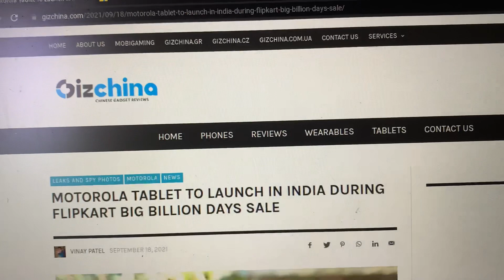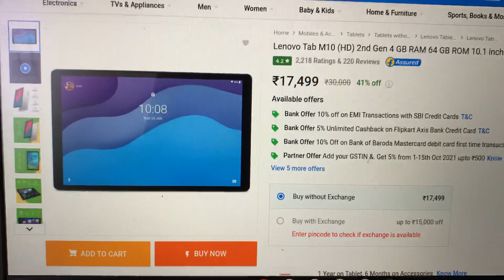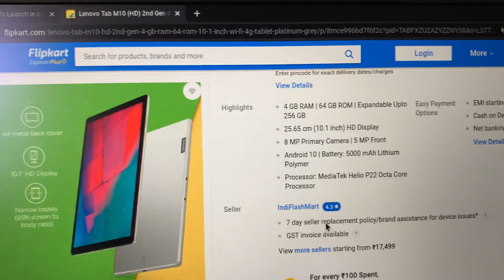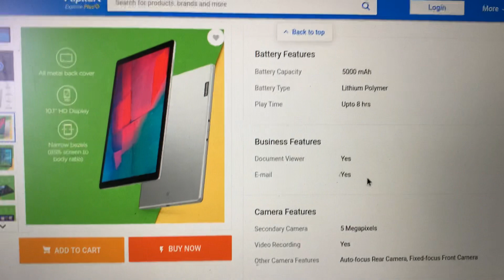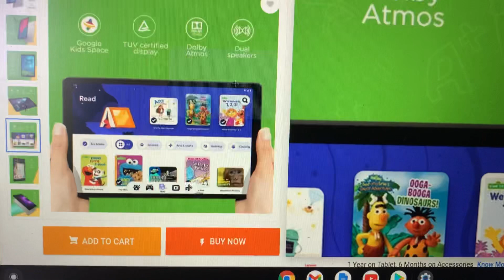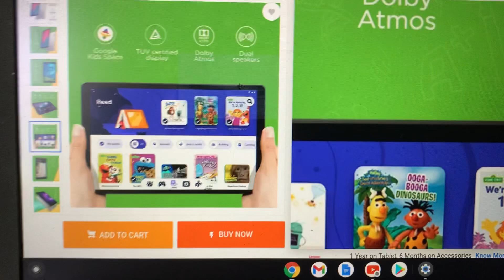Motorola Moto tab 8 launch in India 🔥 | Price and specifications | Flipkart Big Billion Days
Motorola will launch a rebranded Lenovo tablet in India during the Flipkart big billion days sale
It will be a budget tablet
Motorola tablet specifications are discussed in the video
It is most likely to be rebranded Lenovo tab M10 2nd gen
Moto tab price will be less than 15K
Best tablet under 15K war has just begun
It will be a Realme Pad competition
Realme Pad vs Motorola Pad
Moto tab G20
Motorola tab G20
Motorola tablet G20